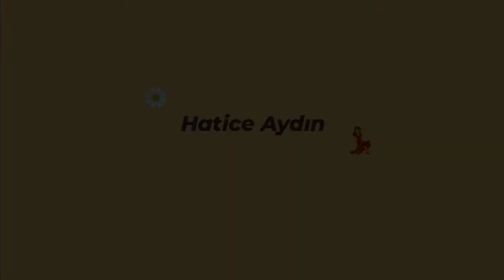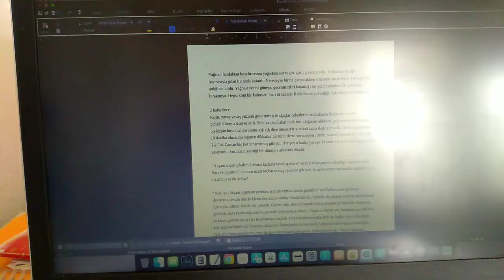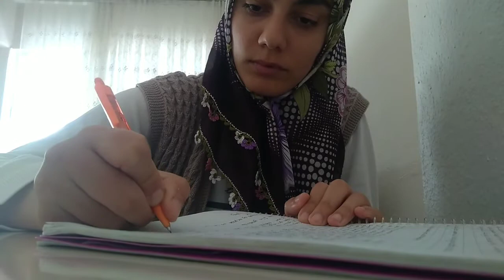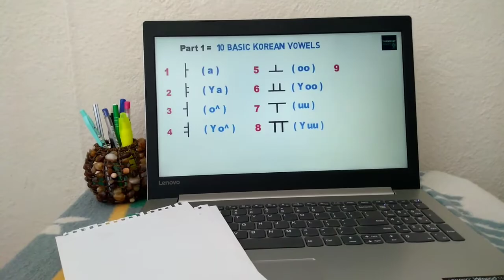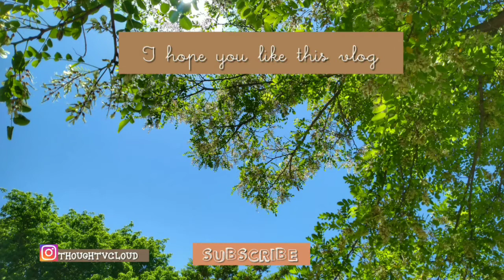Weekly vlog (bday present haul, concert, catching up with friend, studying korean)✨✨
Hi guys 😊
I hope everything is going well. This is the longest vlog i've made so far 😉 Also today is my birthday Therefore this vlog is like a birthday special for me. I really enjoyed while filming this vlog I hope you enjoy too.